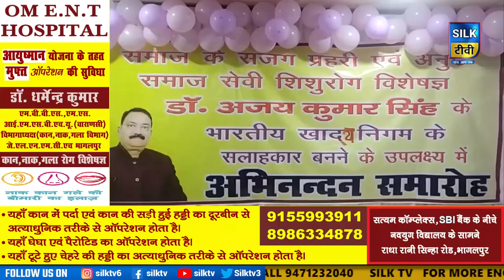SILK TV- जिले की खबरें एक साथ || 09 JANUARY 2023